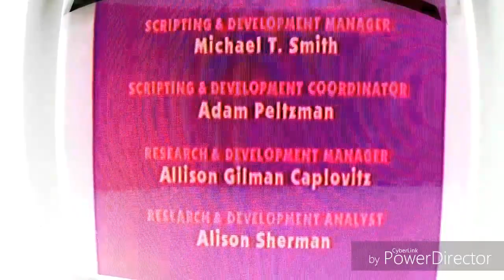Blue's Clues Credits: Animal Behavior! (X-Ray)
From Season 3 (Requested by superman221 Superman221)